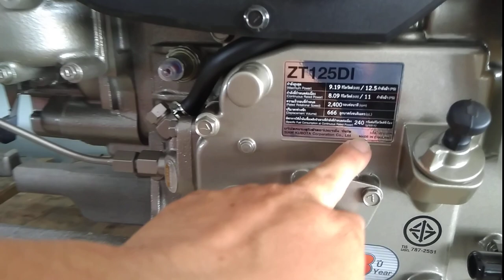Kubota ZT 125 made in Thailand 0886356707